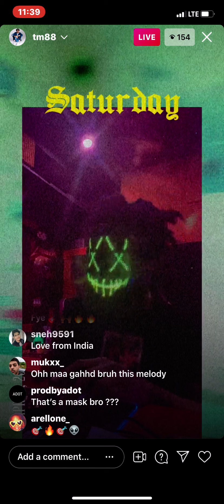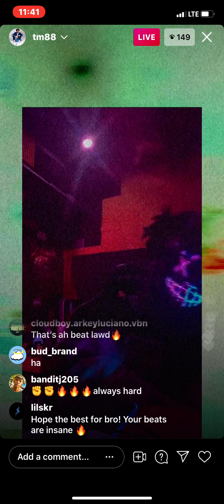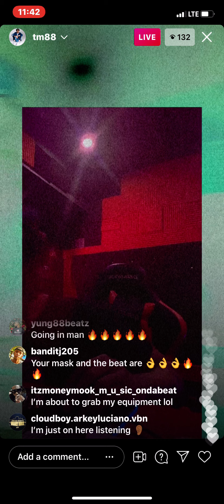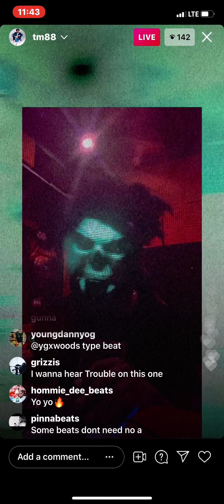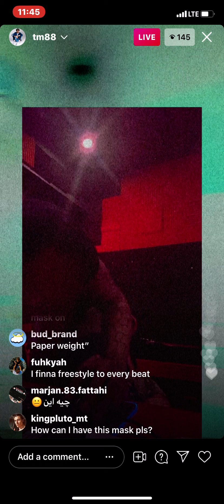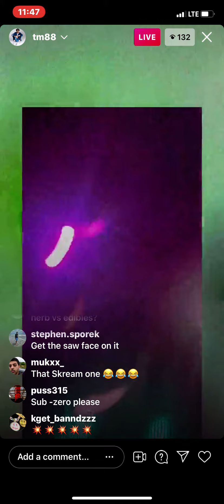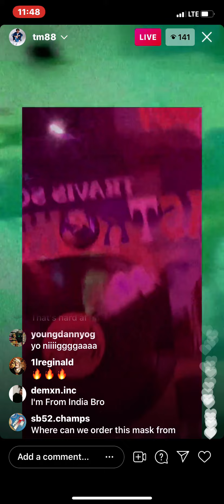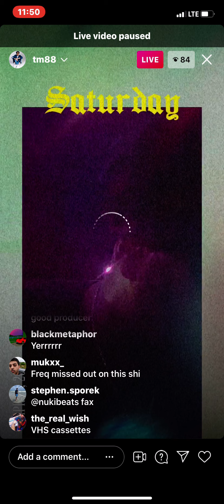TM88 masked cookup🔥🔥🔥